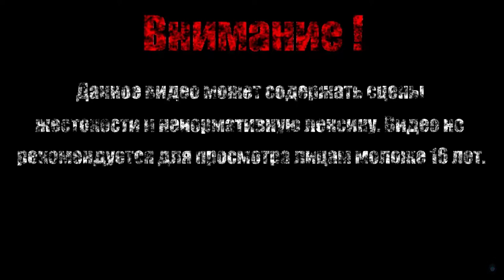РЫБКА【Castle In The Darkness】#11